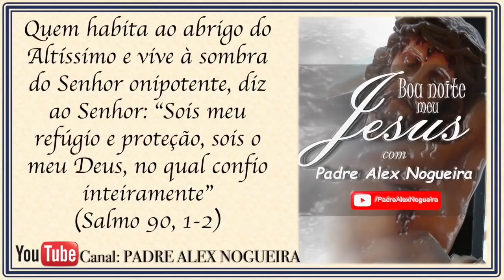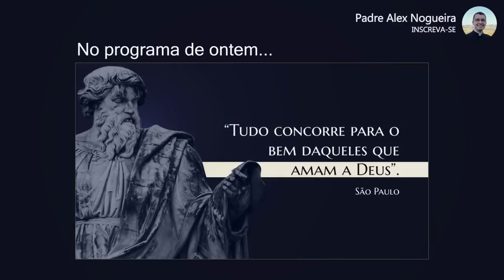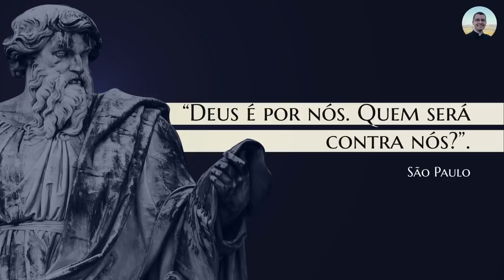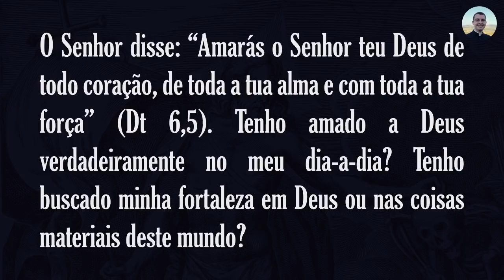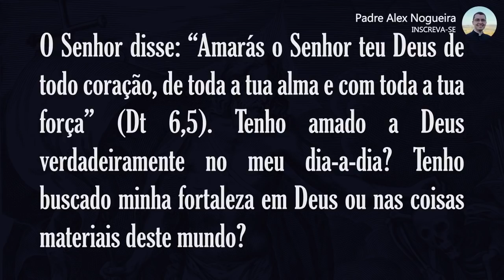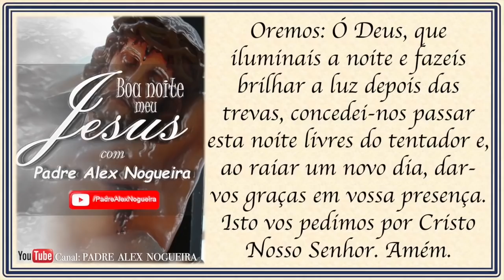14/02 - Oração da Noite: "Boa Noite Meu Jesus"